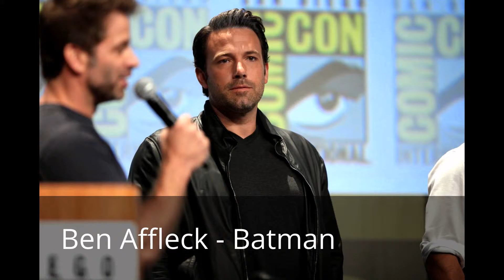Batman v Superman: Dawn of Justice Trailer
Zack Snyder's BATMAN V SUPERMAN: DAWN OF JUSTICE

Initial release: March 24, 2016
Director: Zack Snyder
Screenplay: David S. Goyer, Chris Terrio
Producers: Deborah Snyder, Charles Roven

"Batman v Superman: Dawn of Justice,” is the highly anticipated action adventure from director Zack Snyder, starring Henry Cavill in the role of Clark Kent/Superman, and Ben Affleck as Bruce Wayne/Batman.
“Batman v Superman: Dawn of Justice” also stars Gal Gadot as Diana Prince/Wonder Woman, with Amy Adams, Laurence Fishburne and Diane Lane returning from “Man of Steel,” Jesse Eisenberg as Lex Luthor, Jeremy Irons as Alfred, and Holly Hunter in a role newly created for the film.